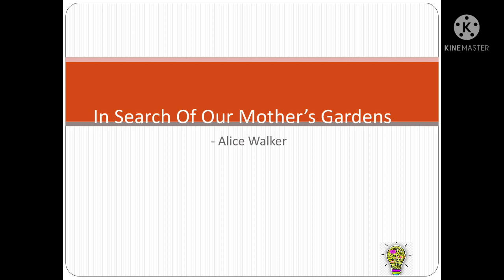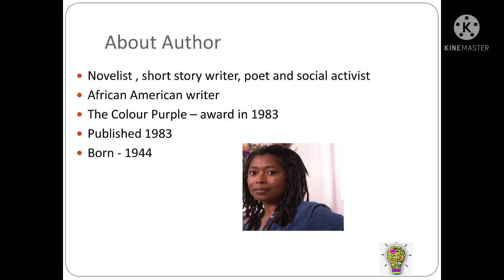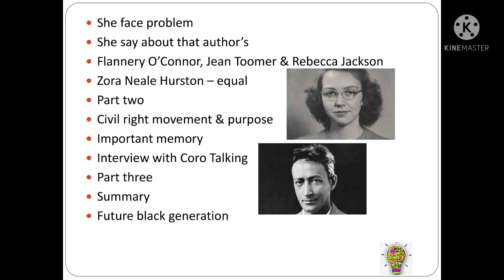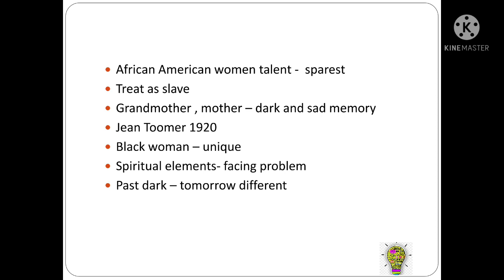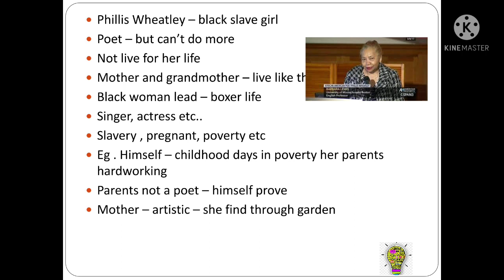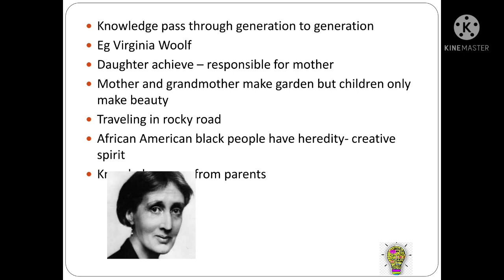In Search Of Our Mother'sGardens by Alice Walker/In Search Of Our Mother's Gardens summary in tamil